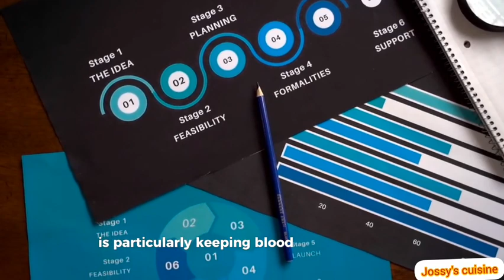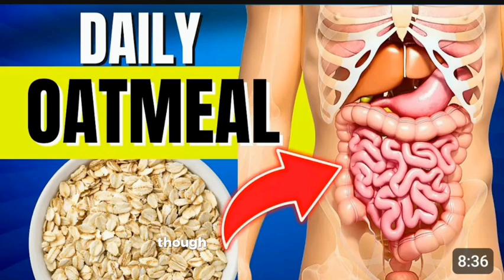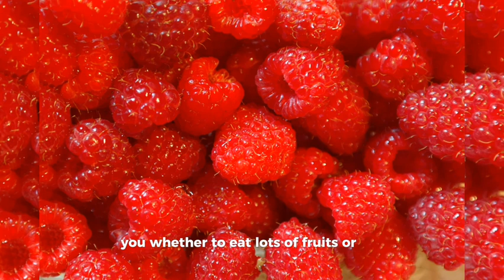These 7 Foods will keep you healthy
In this video, we will learn from Barbara O'Neill, an Australian health teacher who internationally known for her focus on body's natural healing potential.
This video focuses on what environment promotes cancer cells, including how the body acidity may help create environmental favorable for cancer cells. we will learn how foods that can help the body become slightly more alkaline may help to protect against cancer.
There are 7 foods that are easily accessible to help the body to maintain a healthy pH balance